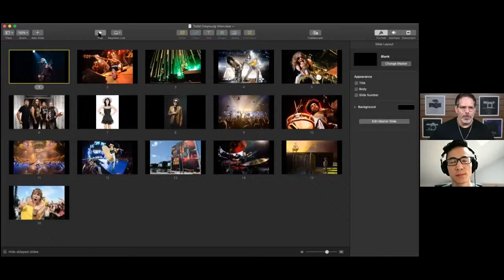Creator’s Hour: My Defining Images, a conversation with Todd Owyoung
Nikon Ambassador and Music Photographer Todd Owyoung joins us to share his favorite images from a career photographing music artists in concert and in the studio. Todd will talk about how he builds relationships with the artists he photographs and the tricks to getting epic concert photos.
Want to learn more about concert photography and artist portraits?